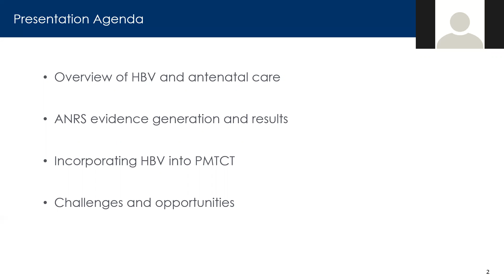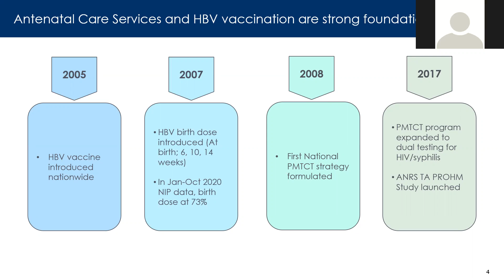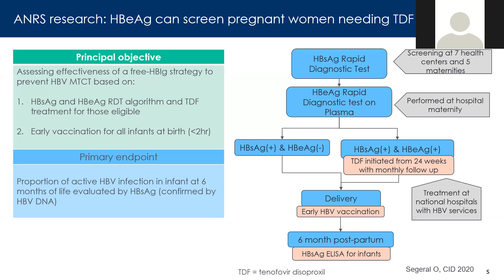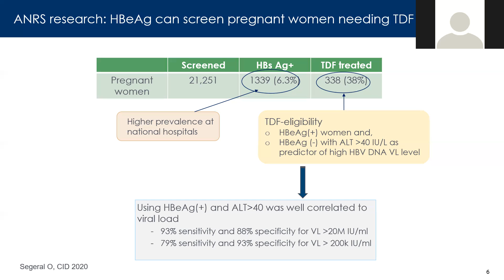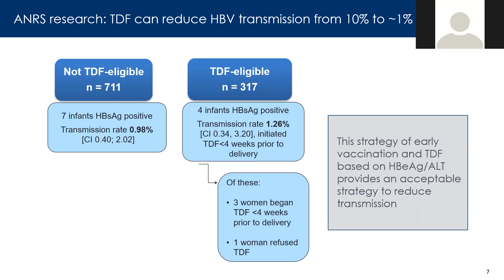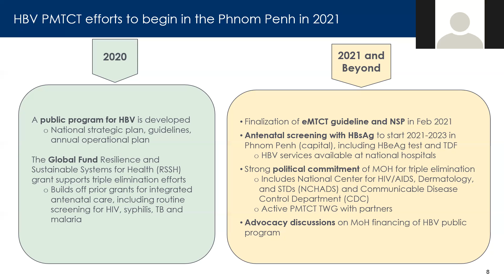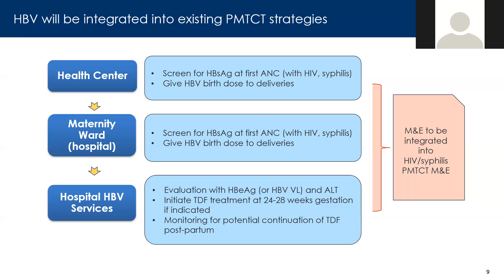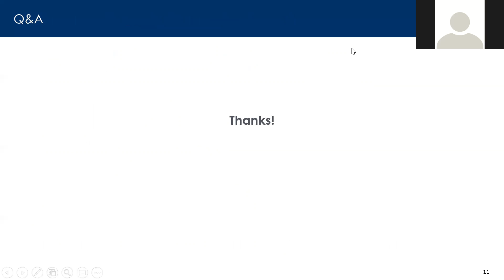Cambodia Introducing HBV into Antenatal Services